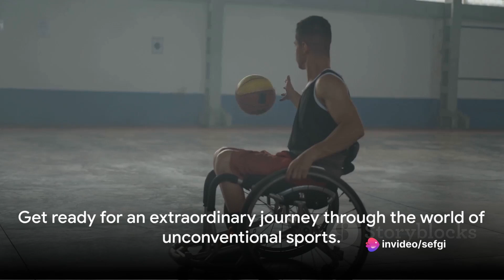You will be surprised when you hear about these sports that are unlike any other you know.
In this video, we embark on an exciting journey to explore the cultural significance of these unique sports and unravel the adrenaline-fueled thrills they offer. From extreme ironing to cheese rolling, we'll take you on a whirlwind tour of unconventional sports from around the world. Join us as we delve into the rich history, mind-boggling rules, and astonishing talents of the athletes who compete in these epic events.

00:00:00 "Introduction to the World of Unusual Sports"
00:00:54 "Bossaball - A Fusion of Volleyball, Soccer, and Gymnastics"
00:02:50 "Sepak Takraw - Volleyball with a Twist"
00:04:57 "Underwater Hockey - A Submerged Challenge"
00:07:01 "Cheese Rolling - A Tasty Tradition"
00:08:50 "Conclusion - The Diversity of Sports"